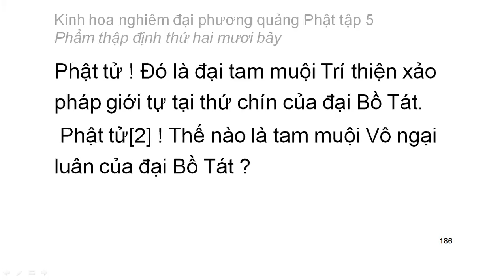Tập 5: Kinh hoa nghiêm: Phẩm thập định thứ 27 - chữ to dễ xem rất hay (12)